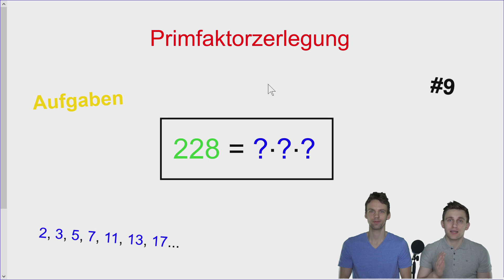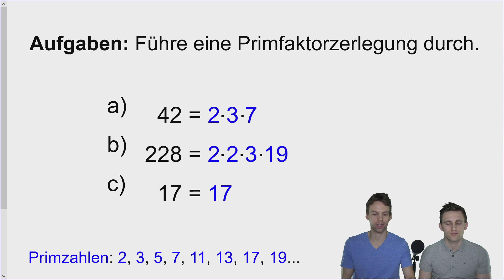Primfaktorzerlegung - Übungsaufgaben mit Lösungen und Erklärungen | Natürliche Zahlen #9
Neuntes Video der Playlist "Natürliche Zahlen". In dieser Playlist decken wir alles ab, was du in der Schule hierzu brauchst. In diesem Video geben wir dir Übungsaufgaben zu der Primfaktorzerlegung. Im letzten Video der Playlist haben wir dir gezeigt, wie die Primfaktorzerlegung funktioniert und hier geben wir dir Aufgaben und stellen im Anschluss die Lösungen vor.

0:00 Begrüßung und Aufgaben
0:37 Lösung Aufgabe 1
1:20 Lösung Aufgabe 2
2:46 Lösung Aufgabe 3
3:09 Häufigster Fehler